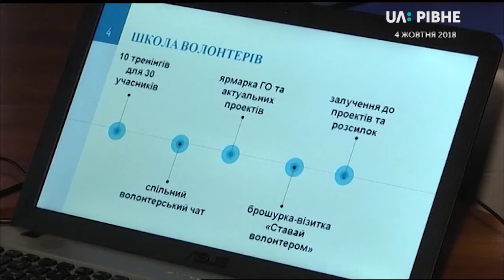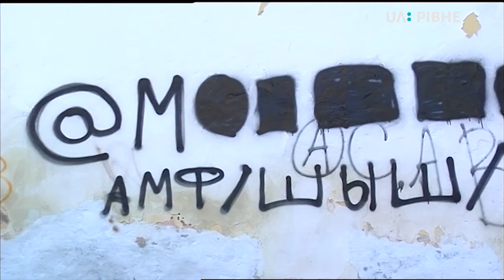09.10.2018. Новини. 13:30